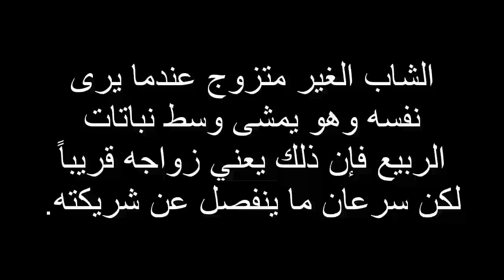ما هو تفسير حلم رؤية فصل الربيع الأخضر للشباب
ما هو تفسير حلم رؤية فصل الربيع الأخضر للشباب شكراً على المشاهدة ♥